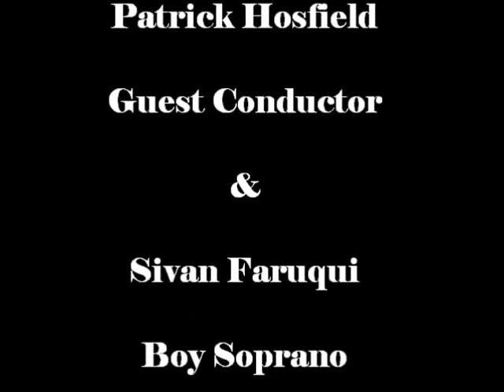Golden Gate Symphony Orchestra & Chorus: Bernstein's "Chichester Psalms"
performed on October 24, 2015 at St Mark's Lutheran Church in San Francisco CA *NOTE* AT TIME 15:47 THERE IS A SLIGHT "SKIP"